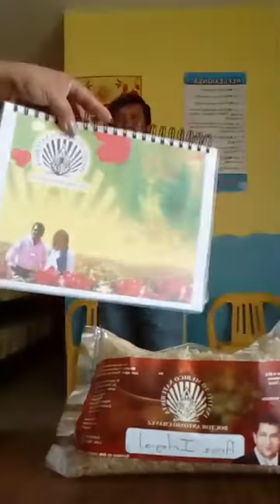SUFRES DE ESTREÑIMIENTO? CONSUME ARROZ INTEGRAL DOCTOR ANTONIO CHÁVEZ,PUEBLA,MÉXICO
SUFRES DE ESTREÑIMIENTO? CONSUME ARROZ INTEGRAL. DOCTOR ANTONIO CHÁVEZ CONSULTORIO MÉDICO NATURISTA PUEBLA MÉXICO. Citas LADA 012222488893, Celular 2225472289 sígueme por Facebook como: Jose Antonio Chávez y en Youtube como: doctor antonio chavez-JUNIO/15-2018-VIDEO1

Escucha mi programa de radio por internet “MEDICINA NATURISTA AL ESTILO DOCTOR ANTONIO CHAVEZ” por internet en el siguiente
De lunes a sábados de 11 a 12:00  donde te doy consejos Naturistas, Cocina Vegetariana, Flores de Bach y Medicina Tradicional Mexicana.

Y en el 920 de amplitud modulada en el estado de Puebla y Tlaxcala de lunes a sábados de 11 a 12:00 del día.
Ve mí transmisión en “Vivo en Facebook” de 11 a 12 del día de Lunes a Sábados en mí página como Jose Antonio Chávez.

Direcciones
Teléfono local: 2488893
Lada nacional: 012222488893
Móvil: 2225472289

Horario de la Tienda Naturista:
Horario de Consulta: de 12 a 5:30 pm

CIUDAD DE SAN PEDRO CHOLULA, PUEBLA:
Calle 7 Norte Número 7 a media Calle del CEREZO
Colonia: Centro